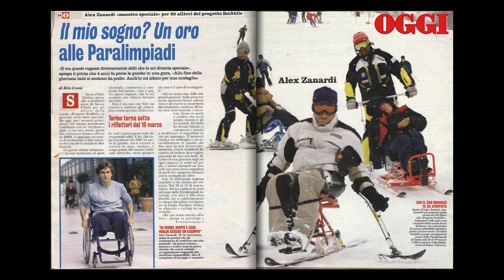Voliamo Alto - Clip NEVE SCI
Immagini tratte dal film-documentario Voliamo Alto, sull'associazione Volare Alto, sui suoi fondatori, Marisa Bettassa e Giancarlo Ferrari, e sulle famiglie che ne fanno parte.